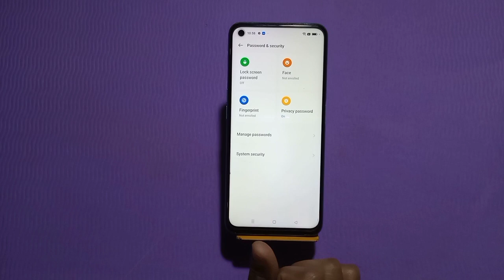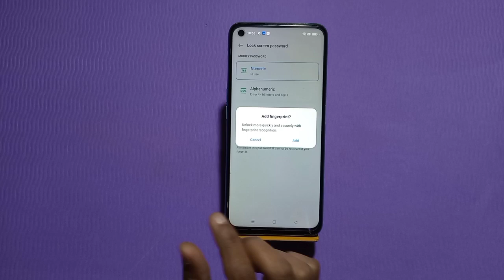How To Set Pin Lock In Oppo Reno 8T, Oppo Reno 8T Mein Pin Block Kaise Lagaen,Pin Setting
How To Set Pin Lock In Oppo Reno 8T,
Oppo Reno 8T Mein Pin  Block Kaise Lagaen,Pin Setting

How To Set Pin Lock In Oppo Reno 8T, Oppo Reno 8T Mein Pin Lock Kaise Lagaen, Pin Locked Set Up, Lock Setting, Password Lock In Oppo Reno 8T, Set Lock Screen Password In Oppo Reno 8T, Pattern Lock Setting

Pin_Lock Oppo Reno 8T,